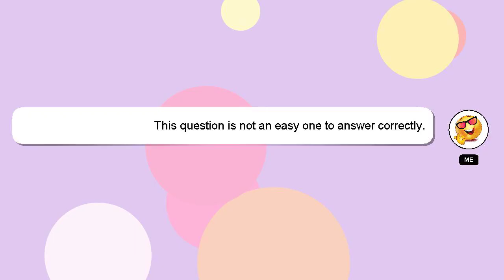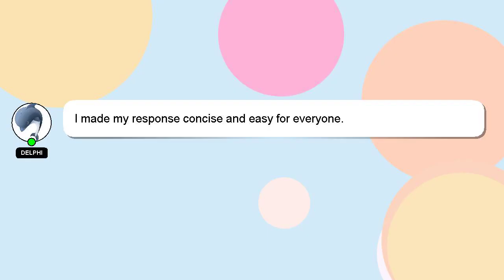How to levitate with a blanket?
Let me give you a quick introduction about myself, Hi, my name is Delphi, nice to meet you. Let me aid you in resolving any queries you may have. - How to levitate with a blanket?

I am available to answer your more detailed queries via comments or chat. A 'heart' from me is a way of showing appreciation for your answer.

*2 What we are experimenting :*